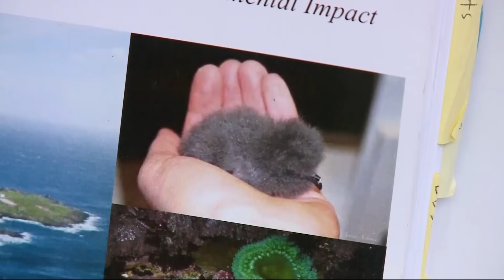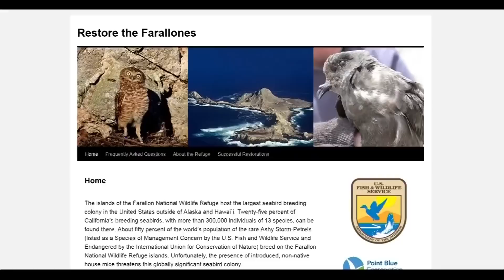Plan to Drop Poison on Farallon Islands to Eradicate Mice Draws Criticism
The US Fish and Wildlife Department is floating a controversial plan to dump one and a half tons of poison pellets on the Farallon Islands National Wildlife Refuge to get rid of an infestation of mice. John Ramos (6-27-19)